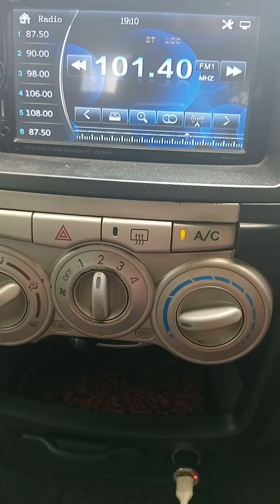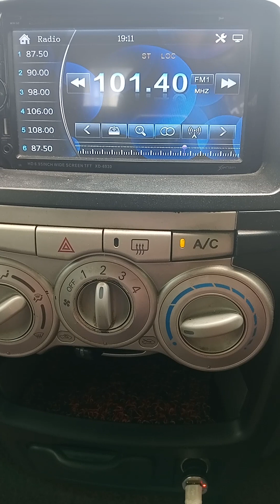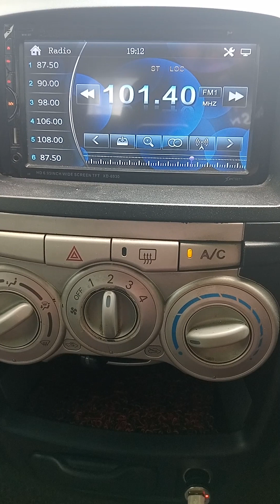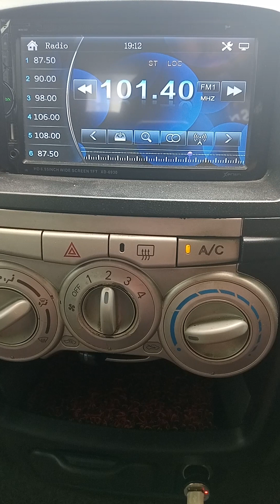Bunkface-Malam Ini Kita Punya-Layan Lu